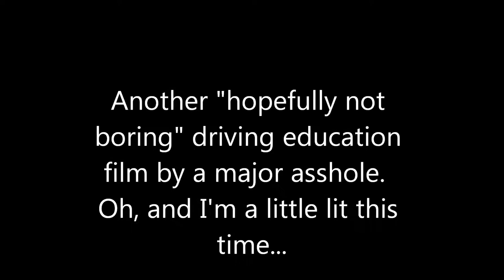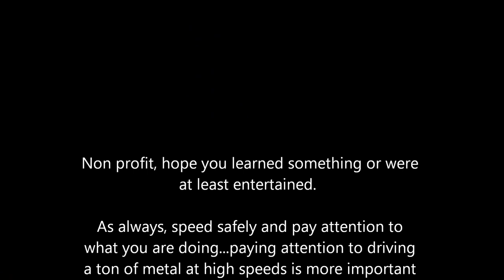Just another dash cam video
I was a little hammered while doing the commentary so yeah, a few mistakes were made.